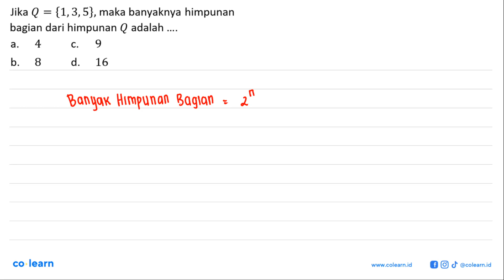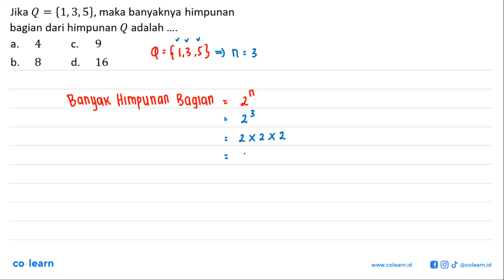Jika Q = {1, 3, 5}, maka banyaknya himpunan bagian dari himpunan Q adalah ....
Topik atau Materi: Himpunan Bagian - HIMPUNAN - ALJABAR - Matematika Kelas 7 SMP -

00:00 : Bedah Soal
01:00 : Konsep, rumus dan pengertian Himpunan Bagian
01:18 : Langkah penyelesaian soal
00:12 : Jawaban akhir
00:42 : Penutup